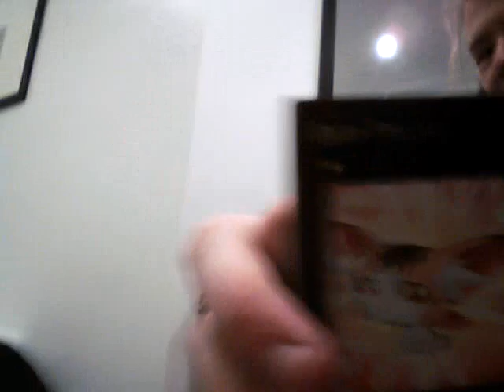YCS brighton vlog day 2 - the end of the day of ycs day 1 and cards i pulled